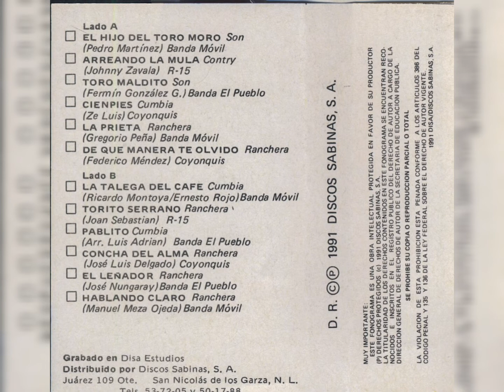Banda Móvil - El Hijo Del Toro Moro (1989)(Cassette 1991 / "De Bandas Las Mejores")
Artista, Banda Móvil
Álbum, De Bandas las Mejores (Extraída de "Andamos Borrachos Todos" de 1989, DISA DISCOS SABINAS S.A)

1991, DISA DISCOS SABINAS S.A.

Formato, Cassette
Track 1, Lado A
Compositor, *Pedro Martínez*
Género, Son

𝒜𝓉ℯ𝓃𝓉𝒶𝓂ℯ𝓃𝓉ℯ, 𝒵.𝒢.𝒫.